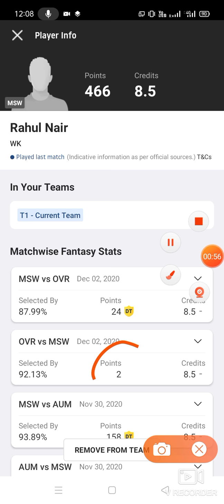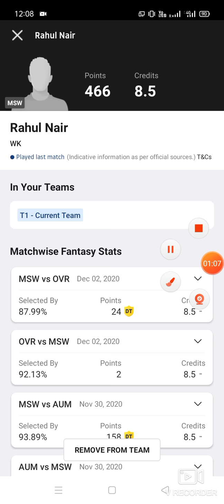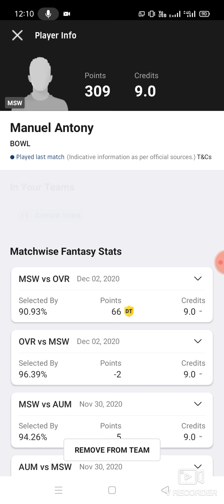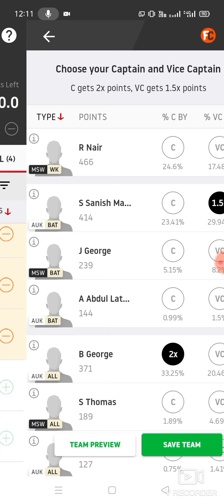AUK vs MSW Cricket T10 match prediction Dream11 win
1. This analysis  is based on my

2.Dream11 takes great care to comply with all central and state legislation in India to ensure that  users are fully protected. Every contest on  platform is carefully designed to comply with applicable statutes and regulations in India.

Thanks ABROCKZZ Team Does Not Promote any Gambling App
own risk"